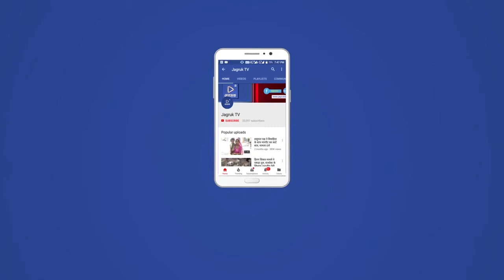मेहंदी नगरी का समृद्ध इतिहास और विकसित संस्कृति इस शहर की गौरवशाली परम्परा का प्रतीक है- निकुंम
मेहंदी नगरी का समृद्ध इतिहास और विकसित संस्कृति इस शहर की गौरवशाली परम्परा का प्रतीक है। विगत दस वर्षों से सोजत महोत्सव समिति के सानिध्य में सोजत सेवा मंडल, अभिनव कला मंच, वरिष्ठ नागरिक, अधिवक्ता गण,जन प्रतिनिधि,पेंशनर समाज, मेहंदी दलाल एसोसिएशन, सेवाभारती, रोशनी फाउंडेशन,एक पहल आपकी सेवा जैसे पुराने एवं नये संगठनों द्वारा इसकी पहचान से अवगत कराया जा रहा है उपरोक्त उद्गार मोतीचंद सेठिया आदर्श विद्या मंदिर चांदपोल गेट में सोजत के 968 वें स्थापना दिवस को लेकर एक माह से चलाए जा रहें कार्यक्रम व प्रतियोगिता के विजेताओं के लिए पारितोषिक वितरण व समापन समारोह में बोलते हुए समाज सेवी उधमी जुगल किशोर निकुंम ने व्यक्त किए। इस मौके ,डा, आनंदभाटी,ने कहा कि सोजत महोत्सव समिति ने सोजत के इतिहास को सहेजते हुए विभिन्न प्रतियोगिताओं के माध्यम से प्रतिभाओं को भी अवसर प्रदान किया है । संयोजक श्यामलाल व्यास ने कहा कि कोरोना काल में वैक्सीनेशन कैंप,अन्नप्रासन संस्कार, कन्या महापूजन जैसे सामाजिक सरोकार के कार्य महोत्सव की गरिमा दर्शाते हैं। मेंहदी नगरी में सोजत महोत्सव समिति द्वारा आयोजित विभिन्न कार्यक्रमों पर प्रकाश डालते हुए चेतन व्यास ने बताया कि गीत,भजन,आरती प्रतियोगिता में वीणा गुप्ता प्रथम,व, दिनेश टांक द्वितीय रहें वहीं महाविद्यालय में क्वीज प्रतियोगिता में सुनील टांक पुत्र गोपाराम प्रथम, मूलनाथ द्वितीय,भावना जोशी तृतीय रही। भालाफेंक प्रतियोगिता में सीनियर वर्ग में महाविद्यालय के मूलनाथ ने 33 मीटर, राकेश मेघवाल ने 32,40 मीटर भाला फेंक कर प्रथम, द्वितीय, जूनियर वर्ग में कुलदीप चांवरिया 24,40 मीटर,भरत पालरिया 21 मीटर प्रथम, द्वितीय बालिका वर्ग में प्राची वैष्णव प्रथम रहीं गोला फेंक में सीनियर वर्ग में महाविद्यालय के भरत मेघवाल 39,6 फुट,मो, अफजल 36 फुट प्रथम एवं द्वितीय जूनियर वर्ग में हितेष राव 35 फुट अनिल चौधरी 29,3 फुट बालिका वर्ग में संगीता 20,6 रिषिका 16,17 प्रथम , द्वितीय तश्तरी फेंक में सीनियर वर्ग में मूलनाथ 89, 3 फुट चंद्र प्रकाश 82 फुट जूनियर वर्ग में पुष्पेन्द्र सोलंकी 56,9 फुट, हनुमान देवासी 46 फुट, बालिका वर्ग में दिप शिखा 34,7 मुक्ता गर्ग 30,11 फुट प्रथम एवं द्वितीय रहें फोटोग्राफी में कृष्णा भाटी, विनोद जांगिड़, पार्थ भटनागर प्रथम द्वितीय तृतीय रहें, शतरंज प्रतियोगिता में प्रथम स्थान नंदकिशोर पाराशर व द्वितीय स्थान मनीष शर्मा,निबंध प्रतियोगिता में संयुक्त रूप से प्रथम वर्षा सिंगाड़िया व साक्षी मिश्रा तथा द्वितीय स्थान प्राप्त पूनम सांदू व बाल सहयोगी देव वैष्णव तथा हार्दिक अवस्थी को पारितोषिक प्रदान किए गए।  वहीं पुष्पत राज मुणोत, ताराचंद सैनी,सभासद जोगेश जोशी, राकेश पंवार, हिमांशु व्यास, पुनीत दवे ने वैक्सीनेशन लक्ष्य को प्रतिसप्ताह 968 रखने का संकल्प लिया। संपूर्ण आयोजन में पूर्व पालिकाध्यक्ष मोहनलाल टांक, समाजसेवी एवं उद्यमी जुगल किशोर निकुंम, भामाशाह अनोपसिंह लखावत, माणक राज चौहान, गोरधनलाल गहलोत,डा, आनंदभाटी सी,बी,ई,ओ नाहर सिंह राठौड़, चेतन व्यास, प्रधानाचार्य दीपसिंह राजावत,  पंकज त्रिवेदी, राजकुमार टांक,रामस्वरूप भटनागर का मार्ग दर्शन रहा वहीं रामभजन बंसल, सतुसिंह भाटी, रामकिशोर राठौड़,प्रकाश सोनी, सुरेश मेवाडा, सुनील शर्मा,हेमंत सिंघवी,पू रण सिंह राजपुरोहित, हरगोविंद अवस्थी, अजयजोशी, जवरीलाल बोराणा,पुनमचंद, राकेश भटनागर, काव्या व्यास,,स्नेहलता लढ्ढा श्रीमती अनिता श्रीवास्तव,का सक्रिय सहयोग रहा